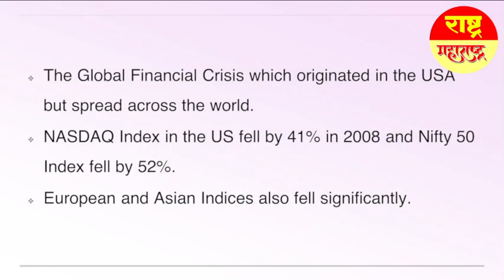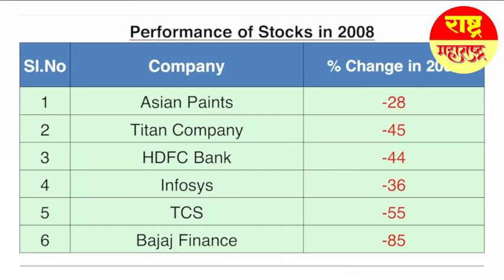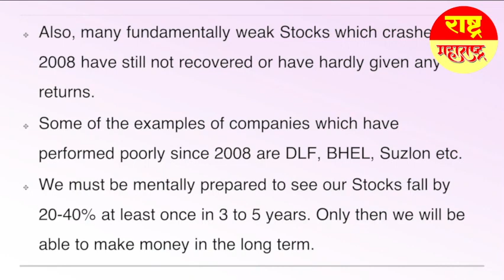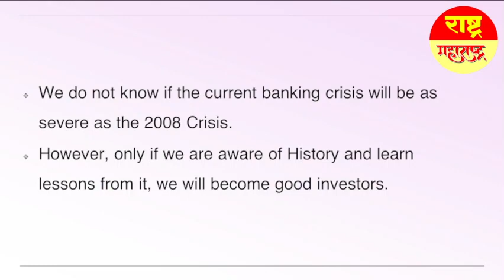Do Good Stocks Crash during a Market fall?! See this Example